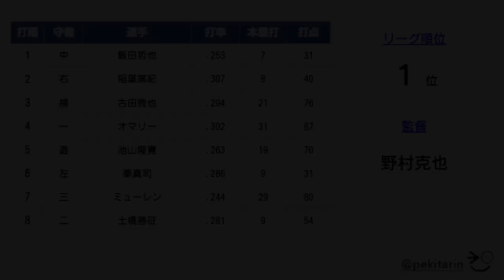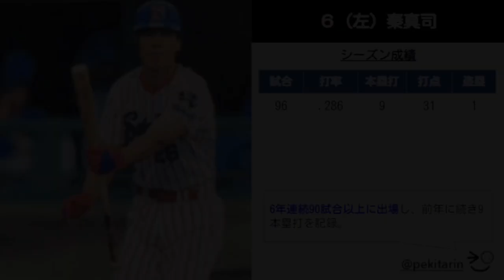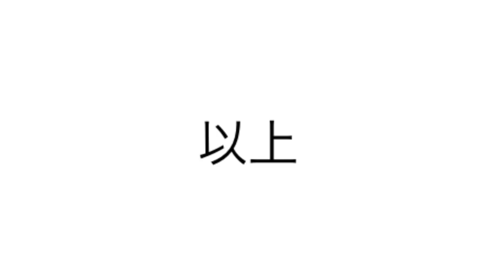【懐かしの強力打線#66】ヤクルト打線（ヤクルトスワローズ：1995年）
1995年ヤクルトスワローズの打線「ヤクルト打線」をまとめました。

１（中）飯田哲也
２（右）稲葉篤紀
３（捕）古田敦也
４（一）Ｔ・オマリー
５（遊）池山隆寛
６（左）秦真司
７（三）Ｈ・ミューレン
８（二）土橋勝征

「2019年打撃データを分析してみた」等の
動画内で使用している「2019年プロ野球データ」ページを限定公開します！
登録者の方はコメント欄からご連絡ください！